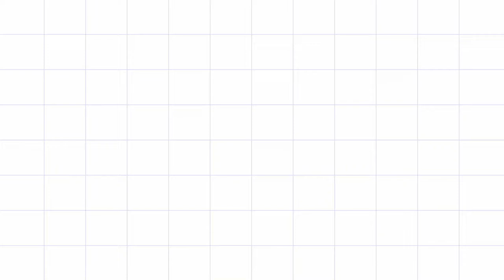Catequesis Familiar 7 - Partes de la misa (1) Preparación para la primera comunión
Catequesis Familiar 7 - Partes de la misa (1) Liturgia de la Palabra.
Preparación para la primera comunión

Realizado por: CECAM - Pastoral Familiar de la Arquidiócesis de Manizales
2.020